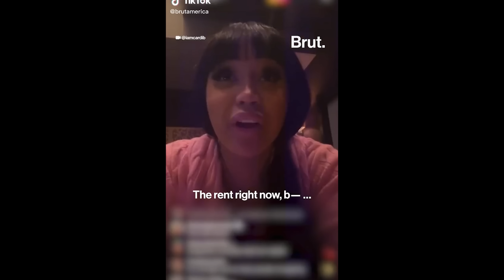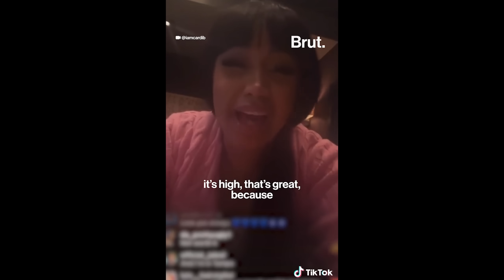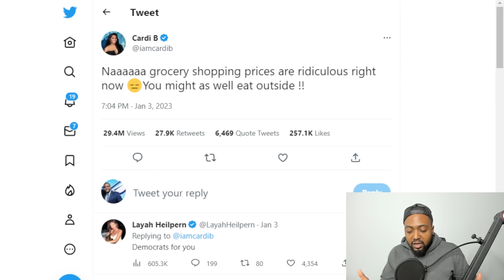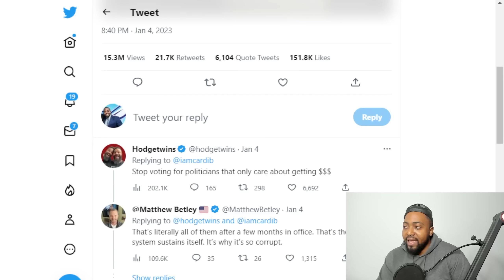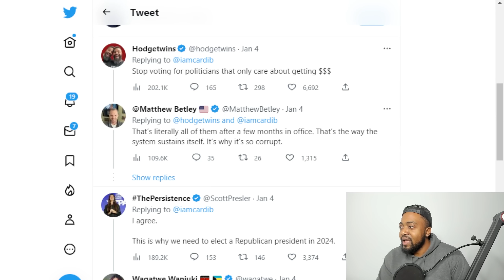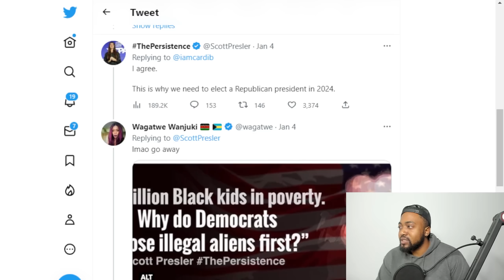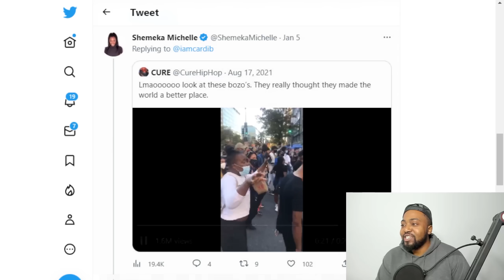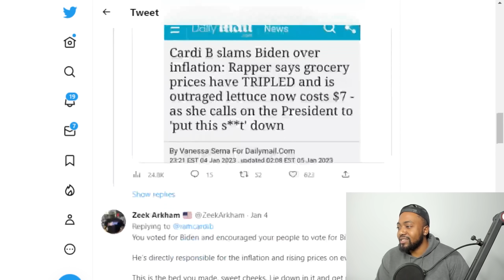Black Woman DESTROYS Cardi B For Ranting About Inflation After Voting For Joe Biden!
Rapper Cardi B spoke out about food inflation at grocery stores in a rant on her Twitter account.